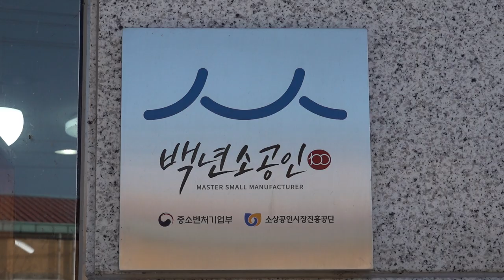Process of making high-end traditional teaware.Korean pottery craftsman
👦Information in video (Tea Ceremony-set)
      479 Seobu-ro, Jillye-myeon, Gimhae-si, Gyeongsangnam-do